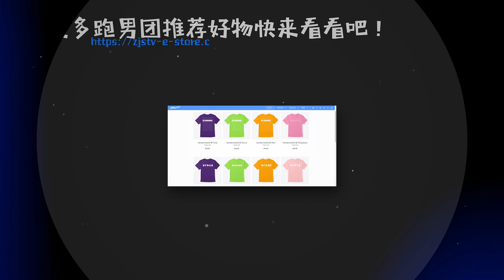在哪里跌倒就在哪里站起来！蔡徐坤帅气一跃血前“耻”！ 《奔跑吧9》 EP7花絮 20210604[ZJSTVHD]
4月23日起每周五晚播出！早一点，奔跑吧！~订阅奔奔一起跑起來：

《奔跑吧9》是浙江卫视推出的户外竞技真人秀，由浙江卫视节目中心制作，七位固定主持是李晨、郑恺、Angelababy、沙溢、蔡徐坤、宋雨琦。

00:00:00-1:00 加入会员 观看无广告正片
1:01- 更多会员专享花絮等你哦